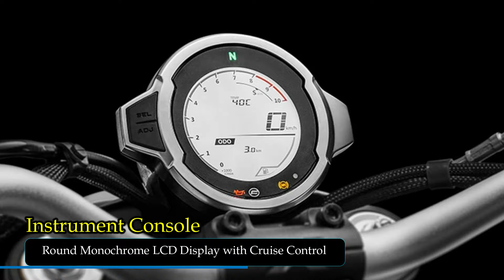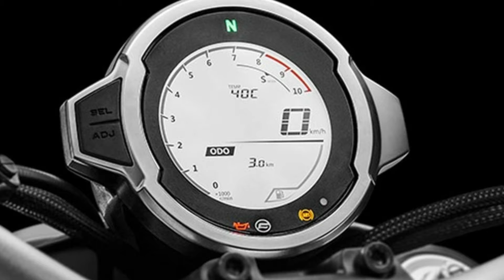2021 CFMoto 700CL-X |TM